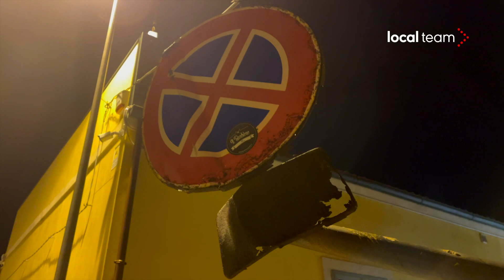Marzamemi, tempesta fino a sera: strade allagate e danni ai locali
Prosegue la tempesta sulle coste orientali della Sicilia. Qui siamo a Marzamemi vicino Siracusa. Le onde alte fino a 4 metri secondo le stime dei meteorologi,  hanno danneggiato la struttura in riva al mare e alcune strade si sono allagate. Le strutture più vicino al mare hanno subito dei danni dalle onde.